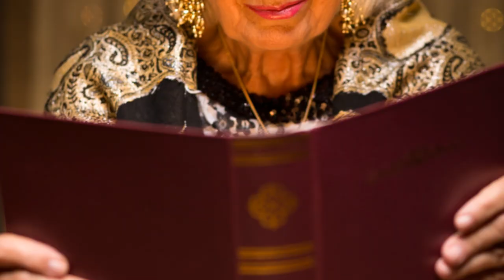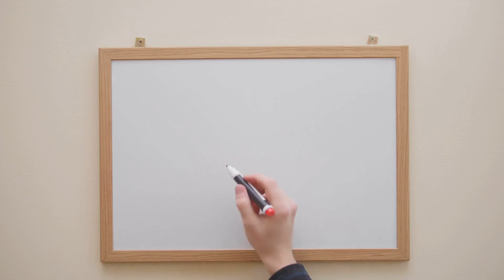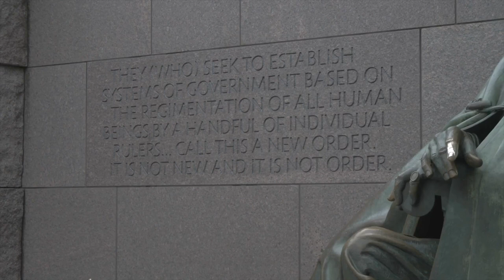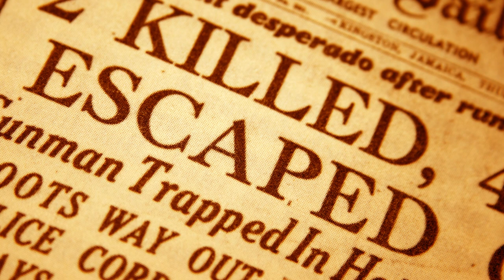The Unraveled Conspiracy: Zangara's Attempt on Roosevelt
Discover the chilling tale of Giuseppe Zangara's assassination attempt on President Franklin D. Roosevelt in 1933, a pivotal moment in presidential history and security. This video delves into the harrowing events of February 15, 1933, when Zangara, driven by hatred and despair, opened fire at a Miami event, narrowly missing Roosevelt but tragically wounding others. Explore the immediate response by the Secret Service, marking a significant turning point in presidential protection protocols. Uncover the investigation into this failed assassination plot, the motives behind Zangara's actions, and the impact on Roosevelt's presidency and legacy. Dive into the broader context of American presidents and assassination attempts, shedding light on the shadowy world of 20th-century politics, political conspiracies, and the continuous evolution of security measures to protect the nation's leaders. This episode not only recounts a critical incident of attempted political violence but also reflects on its lasting implications on presidential security and the enduring resilience of democratic institutions.

OUTLINE:

00:00:00 'A Man Shrouded in Mystery'
00:01:55 'The Plot Unfolds'
00:04:11 'The Failed Assassination'
00:06:30 'The Conspiracy Theory'
00:08:52 'The Legacy of Zangara'